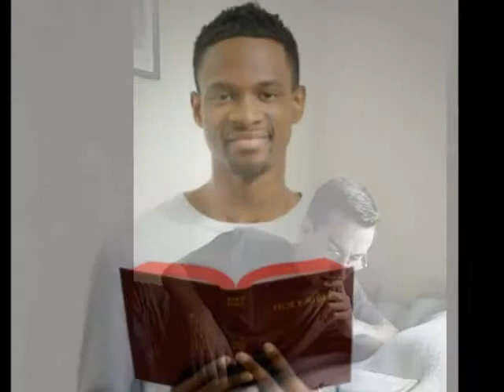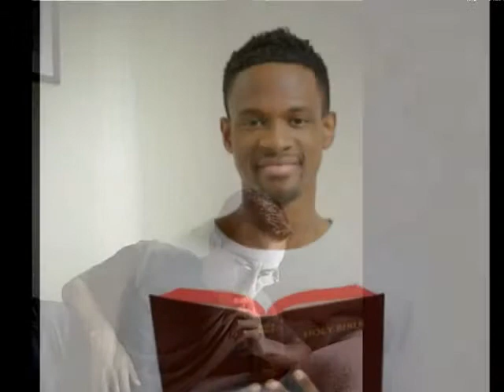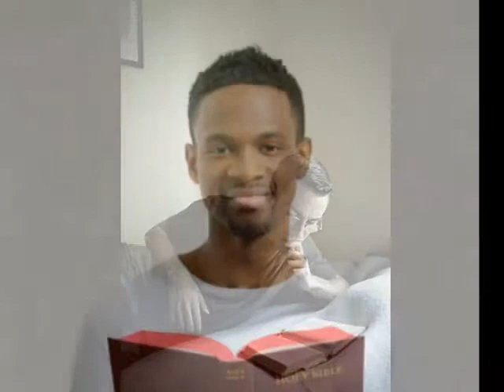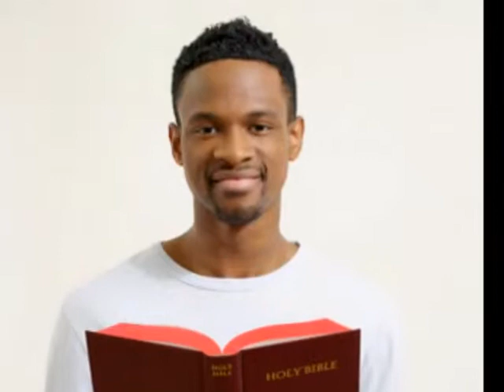Le double message de la croix (1ère partie)